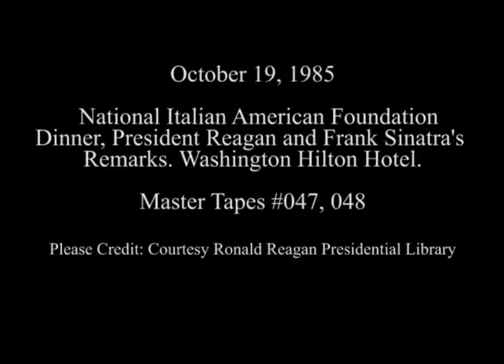President Reagan’s Remarks at the National Italian American Foundation Dinner on October 19, 1985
Full Title: President Reagan’s and Frank Sinatra’s Remarks at the National Italian American Foundation Dinner (NIAF) at the Washington Hilton Hotel in Washington D.C. on October 19, 1985

Transcript: N/A

Production Date: 10/19/1985

Access Restriction(s):Unrestricted
Use Restriction(s):Unrestricted